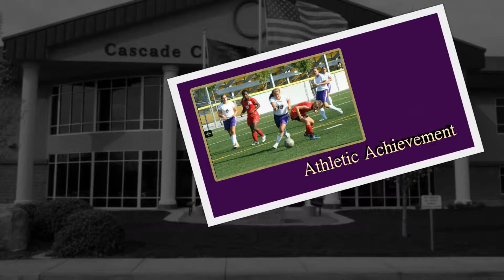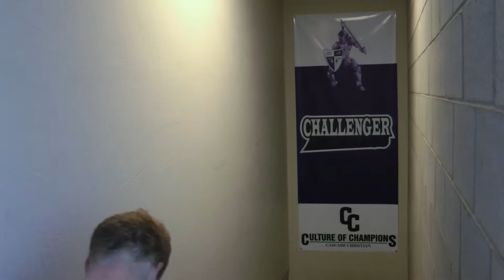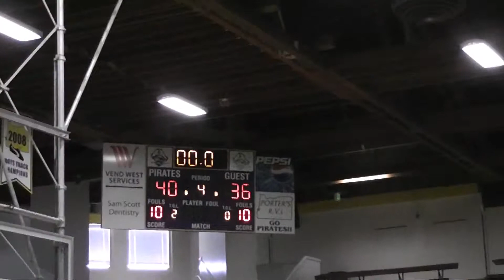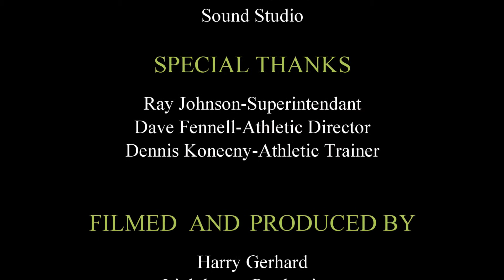2012 CCHS Fitness & Conditioning Video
Learn about the Cascade Christian High School and their successful athletic program anchored by a sophisticated strength and conditioning program.